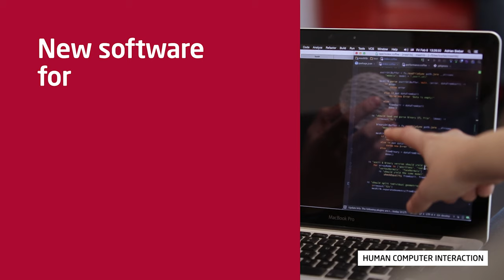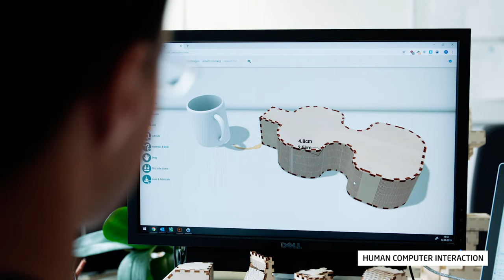Human Computer Interaction: HPI Research Group | HPI-TV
The Human Computer Interaction HPIResearchGroup headed by Prof. Dr. Patrick Baudisch is concerned with the design and implementation of interaction devices and systems.

The focus is on the research of devices that allow users a physical experience, i.e. devices in the field of haptics and physical virtual reality, as well as the fabrication technologies, such as the 3D printer and laser cutter. These technologies originate in computer science, industrial design and mechanical engineering.